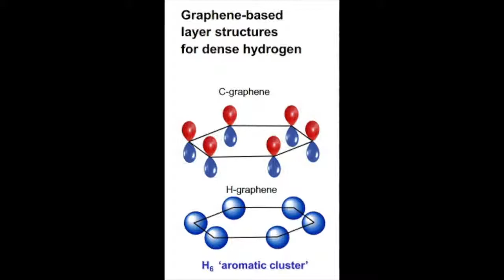The simplest element: Turning hydrogen into “graphene”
Hydrogen is the most-abundant element in the cosmos. With only a single electron per atom, it is deceptively simple. As a result, hydrogen has been a testing ground for theories of the chemical bond since the birth of quantum mechanics a century ago. Understanding the nature of chemical bonding in extreme environments is crucial for expanding our understanding of matter over the broad range of conditions found in the universe.